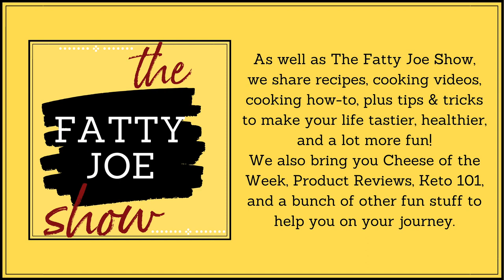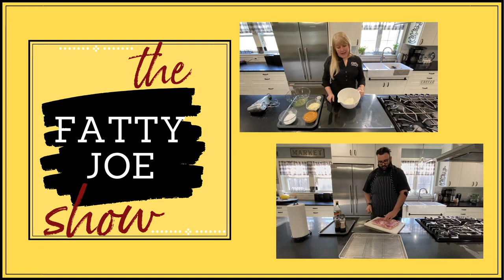☕️ The Fatty Joe Show: Episode 17 - Thomas DeLauer: Coaching for Elite Performance!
Thomas DeLauer is a fitness and nutrition coach dedicated to making better health accessible and sustainable for everyone.  Thomas uses his YouTube channel, podcast, and blog to teach people how to eat healthier regardless of their economic situation, and how to exercise to build lean muscle and burn off the excess body fat.  Thomas joins Yogi to talk about how to make health and health education accessible to more people.

Thomas  DeLauer grew up as an athlete excelling in sports such as rugby and long distance running.  Later he found himself in a business career based around sales.  As he became more successful he also became more indulgent in his lifestyle choices and began on a path that caused him to gain unhealthy amounts of body fat and consume foods that were toxic to his system.  After Thomas’ wife was diagnosed with an auto-immune disease and his father was diagnosed with cancer Thomas was given a huge wake up call about his own lifestyle.  He decided to make serious changes and get healthier. He engrossed himself in education regarding nutrition and fitness.  Thomas improved his own health and in the process changed his career to help others do the same.

Thomas is now a fitness and nutritional coach who has worked with top corporate executives, elite athletes, and members of the military special forces to not only improve health, but also improve physical and mental performance.  Thomas has an extremely popular YouTube channel and podcast where he shares his knowledge and methods to help people make improvements to their health and mindset.

Books by Thomas DeLauer:
Top 10 Intermittent Fasting Hacks: Ten Key Tips to Make Fasting Easier & More Effective

Top 10 Detox Tips: How to Eliminate Body Fat With 10 Detoxing Hacks

⭐️If you want to sport some Fatty Joe Show SWAG like t-shirts, coffee mugs, and other cool items go

HAPPY HEALTHY KETO (Change your life!)
COOKBOOKS (Fantastic keto recipes you will love!)
FACEBOOK WALL (Friend or follow!)
PINTEREST (Save our free recipes in one place!)
AMAZON (Physical cookbooks!)
INSTAGRAM (Follow along for food, folks, and fun!)